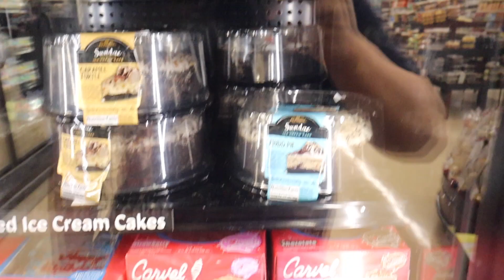RAINING TIFFANY & CO JEWELRY AND LOUBOUTIN HEELS AT THE THRIFT | TRIP TO THE THRIFT | THRIFT HAUL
3.  SALE ENDS 6-13-21
5.  NO HOLDS DURING SALES.

Depop: itshadrian
Poshmark: itshadrian
Mercari : itshadrian